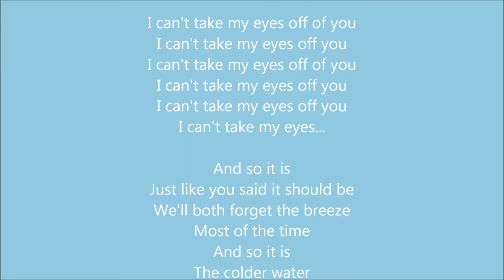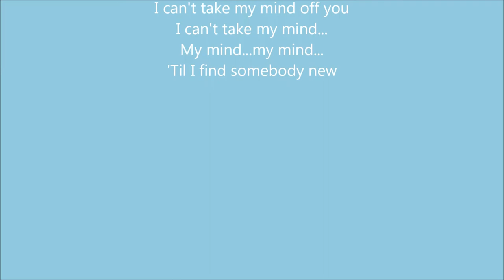A view of some of my work with a Damien Rice tune playing